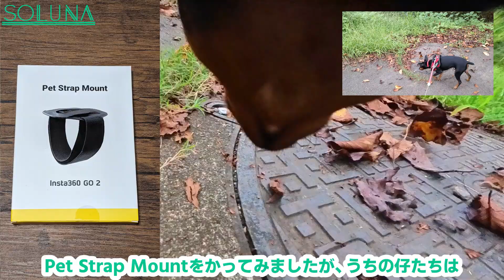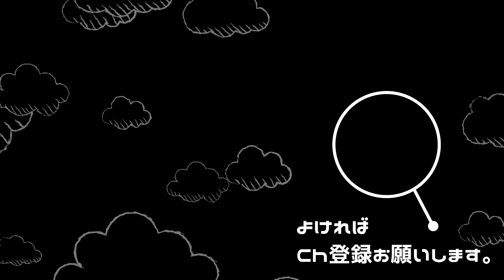Insta360 GO2、イッヌさまマウントテスト。【ミニピン＆イタグレ】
Miniature Pinscher Puppy and Italian Greyhound Puppy.

min-pin LUNA & iggy SOL の日常。